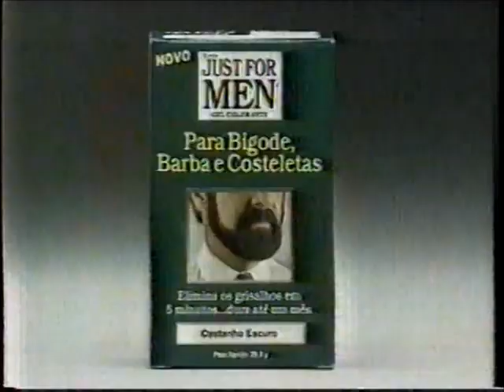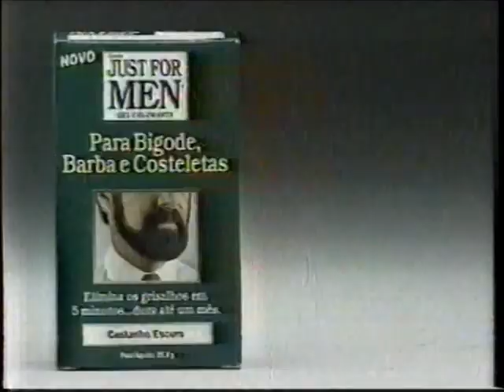Intervalo Globo/Aliança Paulista - Jornal Nacional - 05/11/1996 (3/5)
Retirado de um vídeo postado pelo canal de Derson Rubim, confiram agora uma série de cinco intervalos comerciais da TV Aliança Paulista, afiliada da Rede Globo em Sorocaba, interior paulista, de 5 de novembro de 1996, exibidos durante uma edição do "Jornal Nacional" apresentado por William Bonner e Lilian Wite Fibe. Aproveitem e matem as saudades!

- Yakult (Professor Lactobacilus, por Fernando Gomes)
- Canal Rural (comercial de lançamento)
- Poupança Fácil Bradesco
- Just For Men Gel (que dublagem malfeita)